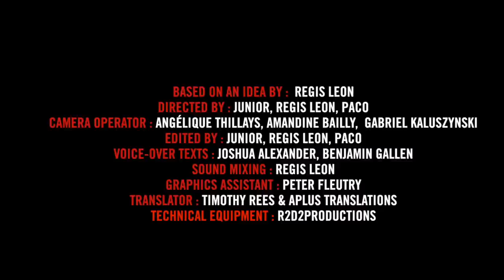Inside the Mind of a Pro: Mustapha Kanit @ 2019 WSOP (6)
There are only 55 players left in the $10,000 Short-Handed Championship, and 41 are getting paid: of course, Mustapha Kanit has every intention of carrying his big stack past the money line, but he also has to keep an eye out for his best friend Dario Sammartino, who has just taken a seat at the final table of the Main Event...

Inside the Mind of a Pro puts you at the heart of the action during the most critical moments in the biggest live poker tournaments on the planet. Exciting and insightful, this innovative show gives you an exclusive, first-hand real-time account of exactly what goes through the mind of a top poker pro when millions of dollars are at stake. The new season is set at the epicenter of all things poker: the World Series of Poker in Las Vegas, where the Team Winamax pros and thousands of players from all around the world are looking for the bracelet, the glory, and a share of record-breaking prizes.